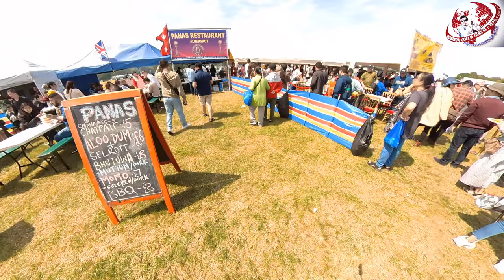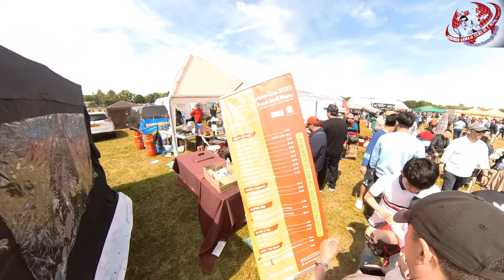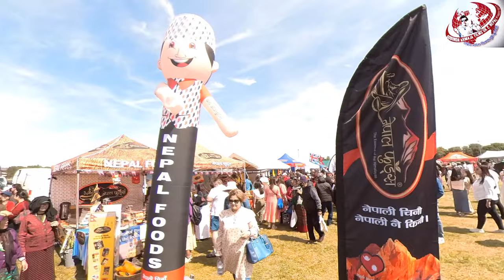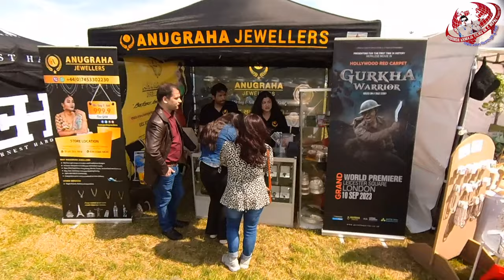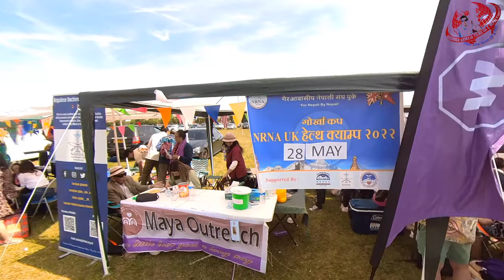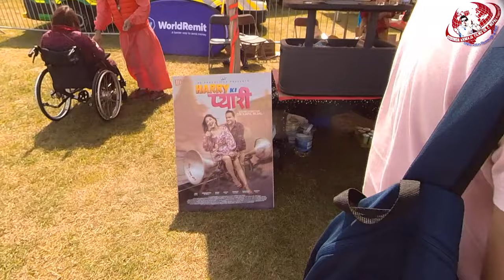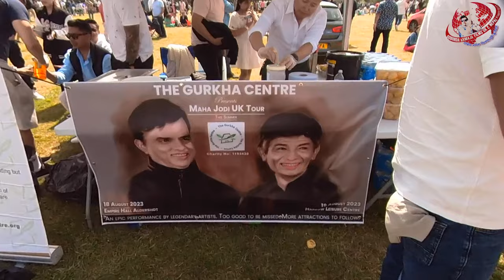Gurkha Cup 2023...stall | football | parachute jump | chhelo | food | momo | travel | mortgage |film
Gurkha Cup 2023...stall | football | parachute jump | chhelo | food | momo | travel | mortgage | film | dance

Managing Director - Gobinda Armaja Purnagun, Myagdi { गोबिन्द अर्मजा, पुर्णगाउँ, म्याग्दी  }

( Our Services :-UK to Nepal money transfer, Producing Music Video, Ads, Movie, Editing, Designing, Hiring, Stage Performing, Movie Showing, Event Management and Product Model, Photo, Marriage Video & many more, etc.